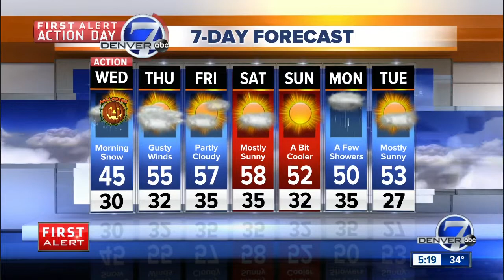Tuesday evening forecast